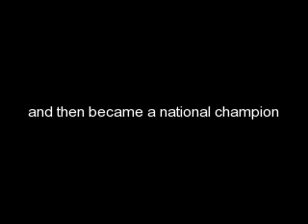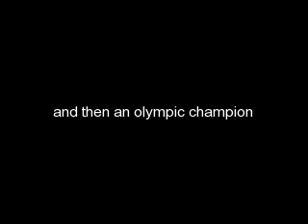NASTIA LIUIN MONTAGE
my very first montage please comment and tell me what you think and what i should improve on!!!